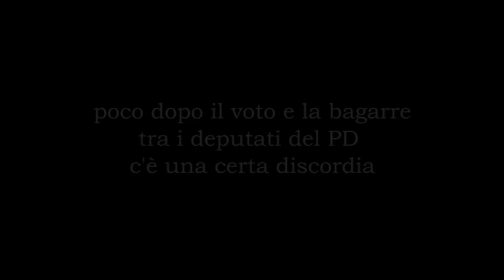2013 07 10 dopo il voto di blocco dei lavori della Camera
il PD ha appena votato con SCI e PDL la sospensione dei lavori della Camera, aula, giunte e commissioni per appoggiare la protesta del PDL contro la magistratura.
questo quanto accaduto dopo voto. a voi il giudizio.